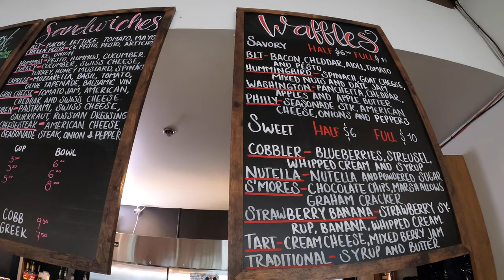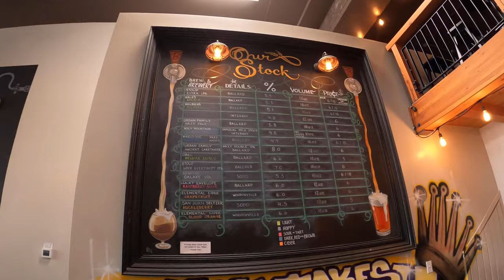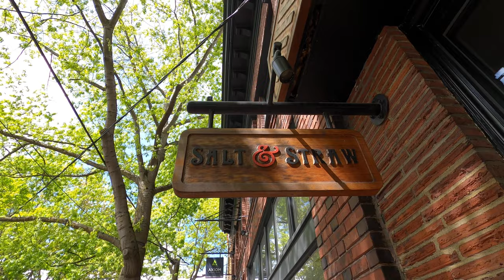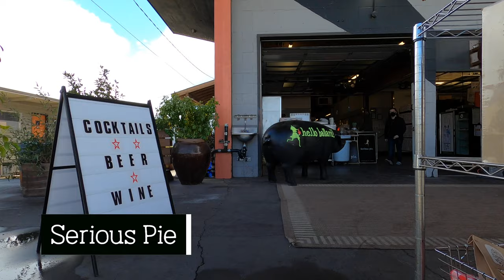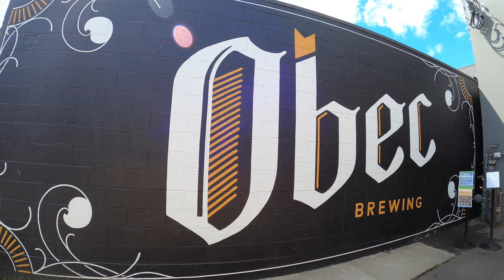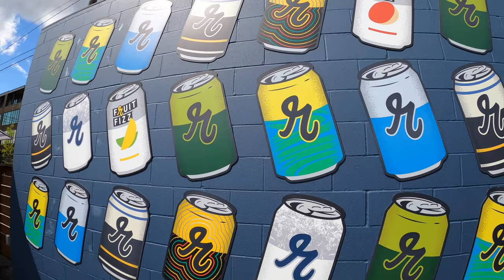Seattle Brewery Guide to AMAZING Ballard Area! | Waffle sandwiches, Salt & Straw Ice Cream, & pizza!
Of course you've heard of Seattle, but have you heard of Ballard? If not then join us as we make the case for Ballard as the BEST neighborhood in Seattle! This trendy, waterfront area is full of character, mom & pop shops, a wide range of food options, and more breweries than you could possibly visit on a vacation. Ballard has it all and in this segment we will share how to spend an epic day savoring this amazing section of Seattle!

00:00 Welcome to Ballard!
00:20 Salt & Sugar Brunch
2:17 Exploring Ballard
3:19 Ballard Beer Co.
5:00 Salt and Straw Ice Cream
6:37 Obec Brewing & Serious Pie
9:42 Reuben's Brews
10:43 Urban Family Brewing Co.
11:52 Drive-thru Bikini Coffee Review

Where we went:
Ballard Seattle

Ballard Beer Co.

Urban Family Brewing Co.